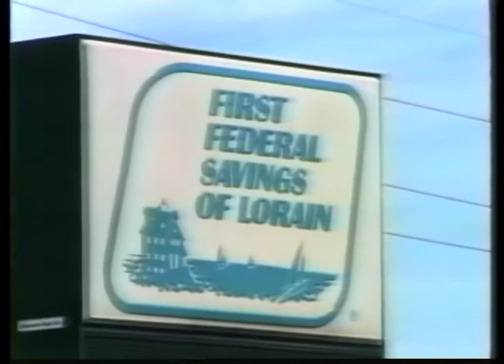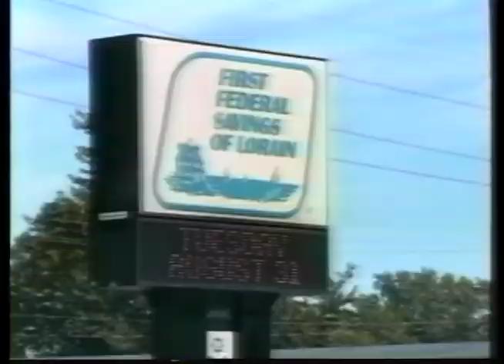Classic Volleyball Admiral King vs. Southview 8-25-03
TV20 Volleyball Classic – High School Volleyball, Southview battles Admiral King in this inner city match-up, August 25, 2003.